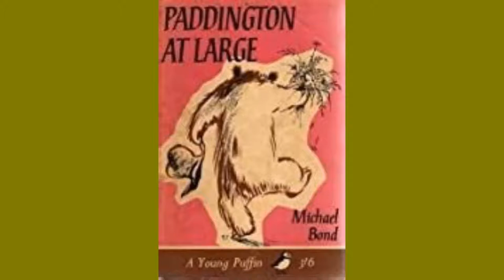2nd part of Chapter 6 & 1st part of Chapter 7 Paddington at Large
The Christmas shopping adventure of bear Paddington from Darkest Peru turns out profitable for the shop, and he's given professional assistance in his choice of gifts in return as a reward. The first part of Chapter 7 is about a Christmas pantomime where bear Paddington is asked to take care of the sound effects behind the stage. And as it's a case of things taking turns always for the better, in Paddington's adventures, he unwittingly contributes to the success of the evening.